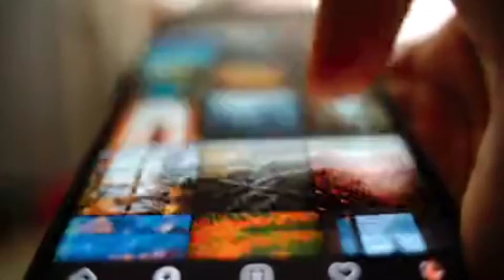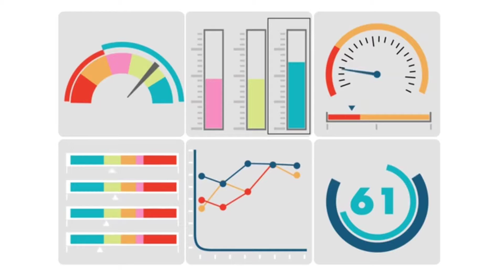YouTube Bad Update 2021|Monetization Policy change|YouTube monetization new rules 2021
হ্যালো বন্ধুরা আমার HABOL TECHNICAL YOUTUBE CHANNELসবাইকে স্বাগত জানায় |
তা বন্ধুরা আমার এই ইউটিউব চ্যানেলে

1.YOUTUBE TIPS
2.VIDEO EDITING
3.UNBOXIN

এই তিনটি ক্যাটাগরির ভিডিও আপলোড করা হয় এই চ্যানেলে।
তোমার সবাই ভালো থাকবে সুস্ত থাকবে আর সদাসর্বদা HABOL TECHNICAL চ্যানেল এর সাথে জুড়ে থাকবে

     ❤❤LOVE YOU ALL GYES ❤❤
•YOUR QUESTIONS:-
•monetization update august 2021
•YouTube Monetization New Rules 2021

Copyright Disclaimer under section 107 copyright Act 1976,allowance is made for "fair allowance is made for "fair use"for purposes such as criticism,comment,news reporting,teaching,scholarship,and research.Fair use is a use permitted by copyright statute that might otherwise be infringing Non-profit,educational or personal use tips the balance In favor of fair use